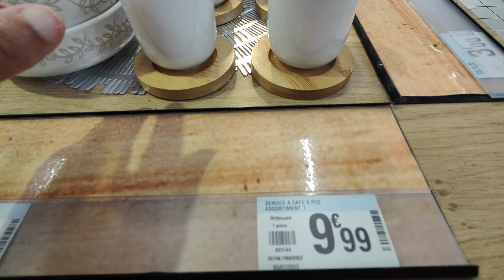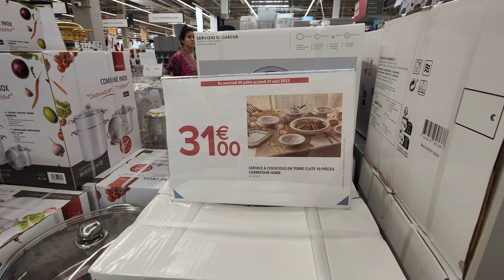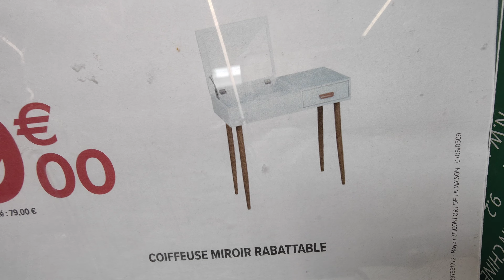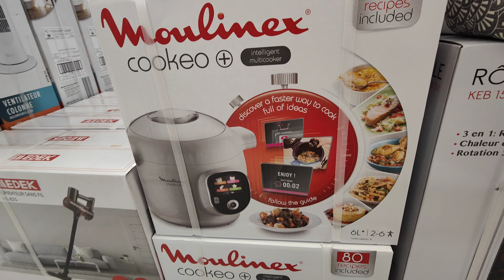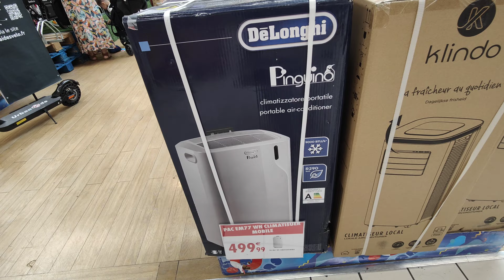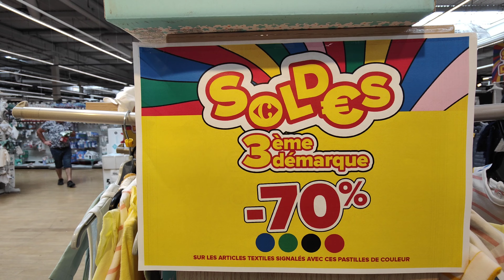CARREFOUR ARRIVAGE SOLDES 💥 15 JUILLET 23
carrefour O'PARINOR